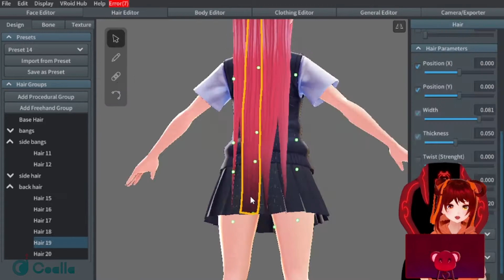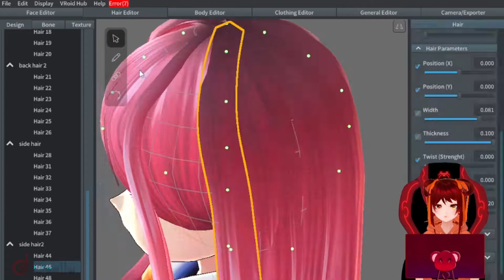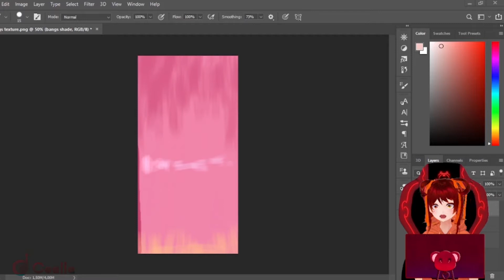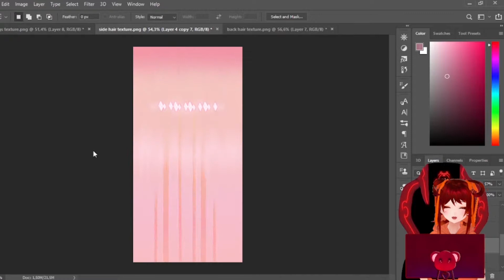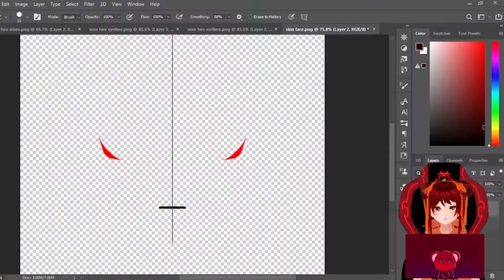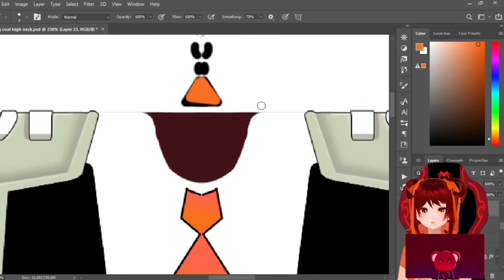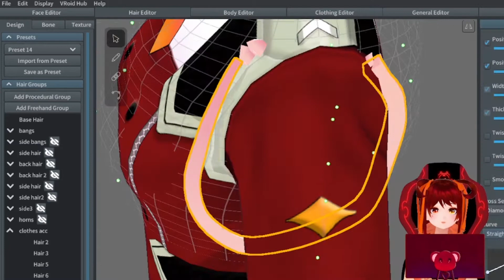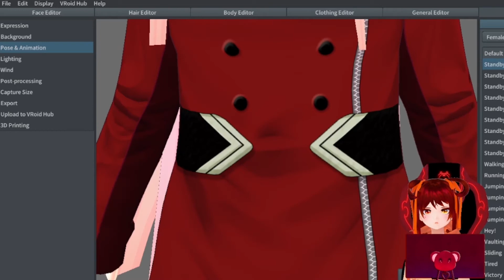Zero Two making process in VROID (and Photoshop)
7:42 -Model Showcase

· • —– ٠ ✤ ٠ —– •

✤ZERO TWO TEXTURES

· • —– ٠ ✤ ٠ —– •

✤TEXTURES HIGHLIGHT

· • —– ٠ ✤ ٠ —– •

✤RESOURCES

· • —– ٠ ✤ ٠ —– •

✤ PROGRAMS

◇ VROID STUDIO
◇ Adobe Premiere
◇ OBS Studio
◇ VSEEFACE
◇Adobe Photoshop

· • —– ٠ ✤ ٠ —– •

· • —– ٠ ✤ ٠ —– •

✤ MUSIC